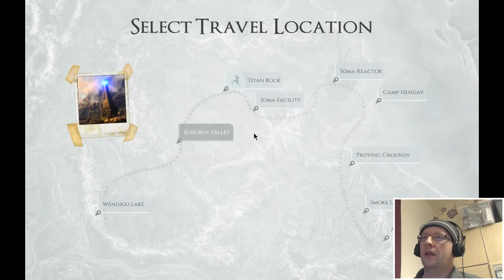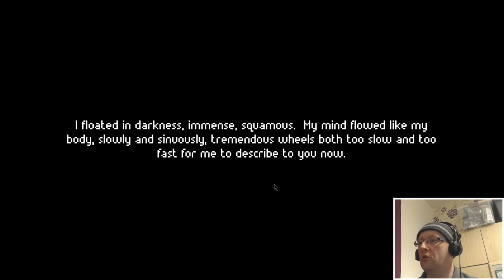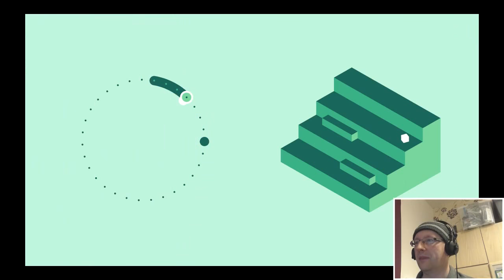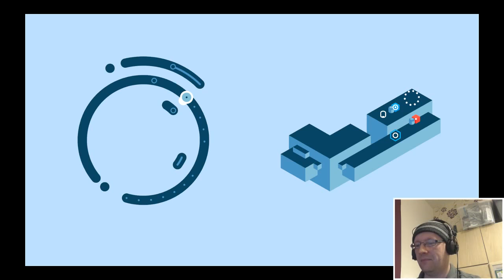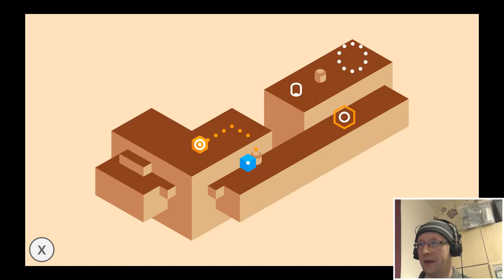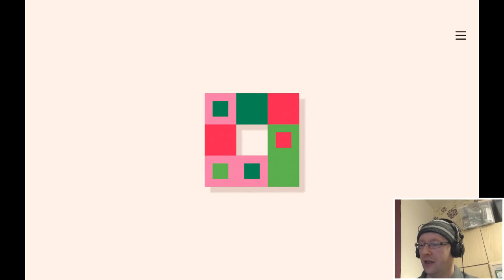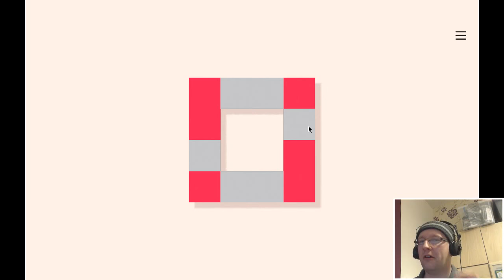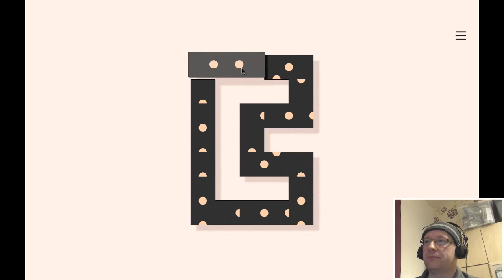E/TX: Valley, Endlight, Subnautica, Induction, Majesty of Colors, Dissembler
Stream showing:
00:01:00 Valley
00:13:25 Endlight
00:27:30 The Majesty of Colors
00:38:00 Subnautica
00:50:15 Induction
01:02:08 Dissembler